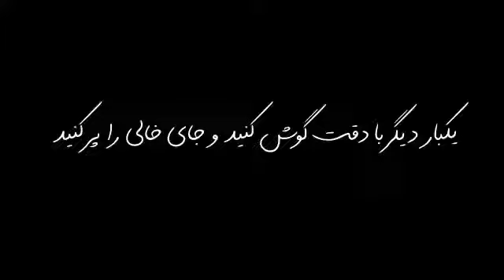آموزش زبان با فیلم جوکر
روز کاری بعد از تعطیلات ممکنه کمی کسل‌کننده باشه، واسه همین یک دقیقه از فیلم جوکر 🤡 می‌تونه هیجان به روزتون تزریق کنه، به خصوص اینکه زبانتون هم تقویت میشه.
از ما گفتن!

💥 لیسنینگتون را لطفا با تماشای ویدیو محک بزنید و بگید جمله آخر ویدیو چیه!

اینم نکات ویدیو، که لازمتون میشه

The police ma’am
➕ از این اصطلاح برای افسرزن استفاده میشود.
Your son’s been hit by a drunk driver
➕ بجای your son has been  از عبارت خلاصه your son’s been استفاده شده است.
he’s dead
➕ بازم یک خلاصه دیگر، he’s dead هم خلاصه شده he is dead  است.
No, you cannot joke about that
➕ به نام فیلم دقت کنید، Joker یعنی بذله‌گو. در این بخش فیلم، این زن از بذله‌گویی شخص ناراحت شده است.

🔥 🔥 🔥 یادتون نره، بگید که بخش انتهایی فیلم، بجای جای خالی چی باید بذاریم؟
That’s not the kind of - - - - - we do on this show.
📣 راهنمایی: اول کلمه  با h  شروع میشه 😉